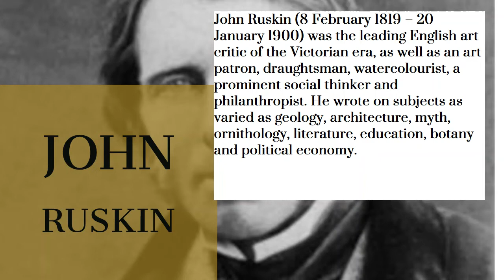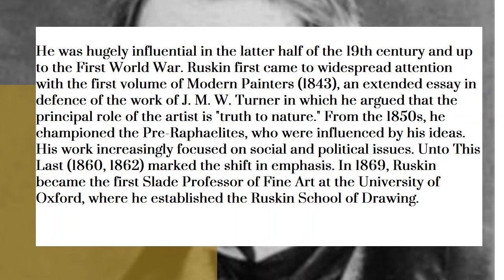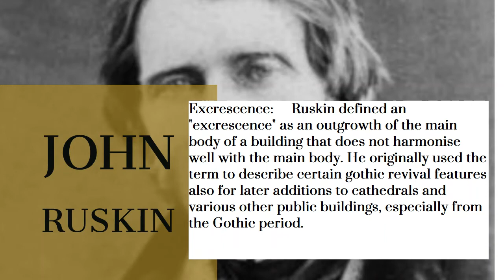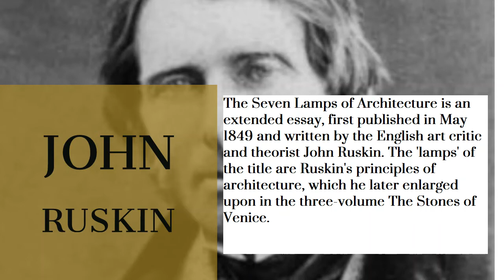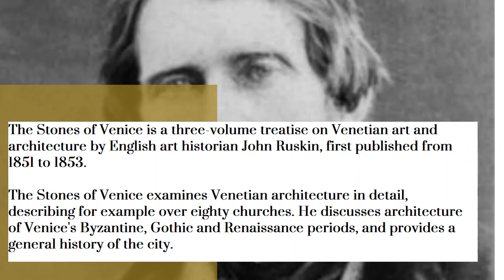John Ruskin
John Ruskin was the leading English art critic of the Victorian era, as well as an art patron, draughtsman, watercolourist, a prominent social thinker and philanthropist. He wrote on subjects as varied as geology, architecture, myth, ornithology, literature, education, botany and political economy.